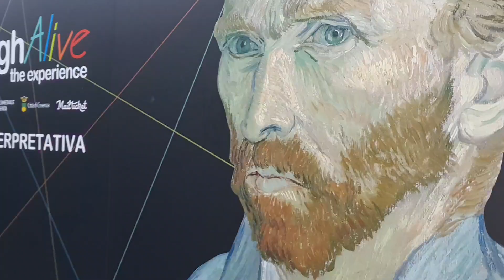Liceo classico Praia a Mare (CS): "Van Gogh Alive. The Experience"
Liceo classico "Aldo Moro" di Praia a Mare (CS) in visita alla mostra "Van Gogh Alive. The Experience" presso il Museo multimediale della città di Cosenza (10/10/2018)